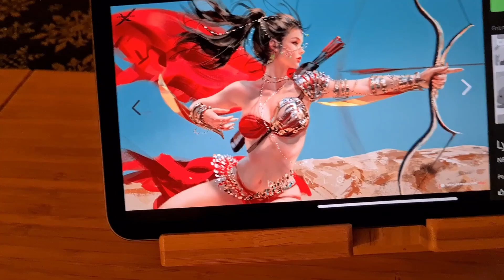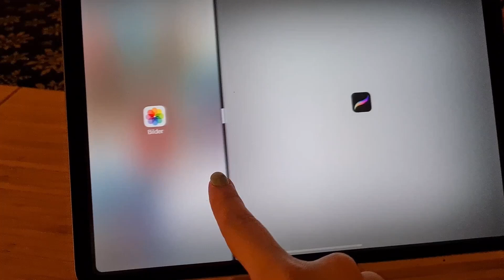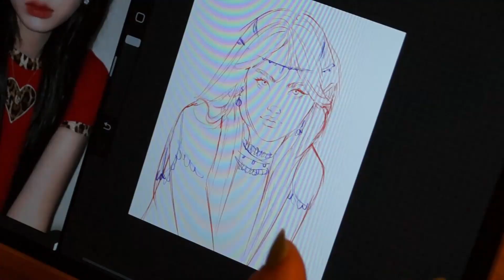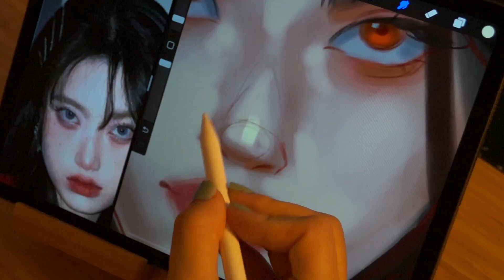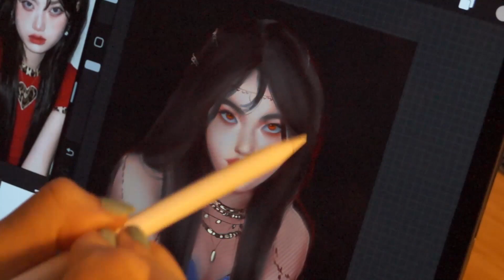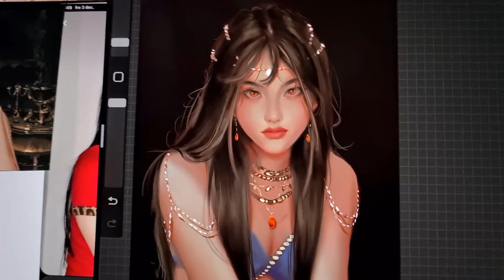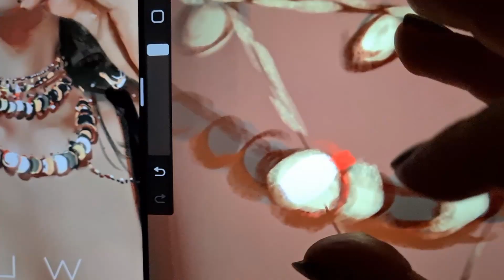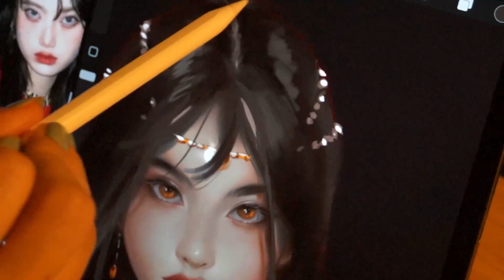HOW TO PAINT LIKE WLOP?! (maybe a tutorial)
I'm just doing my best here trying to fake it till I make it by copying other artists looks and styles. If you also want to know how to fake being good at painting then this is the tutorial for you!

Please follow Wlop on all of their social media, they are absolutely amazing so you won't regret it.